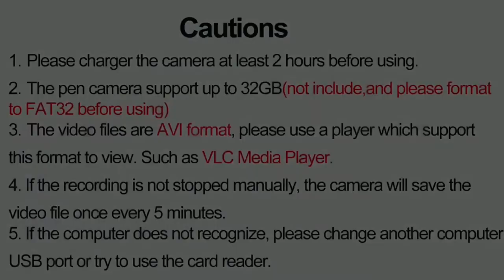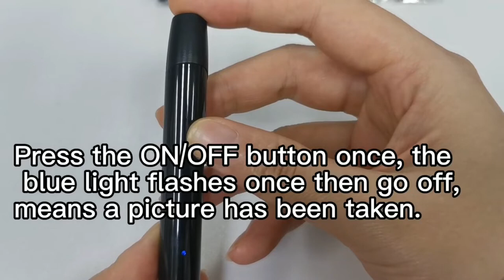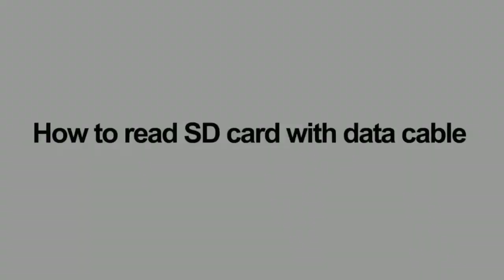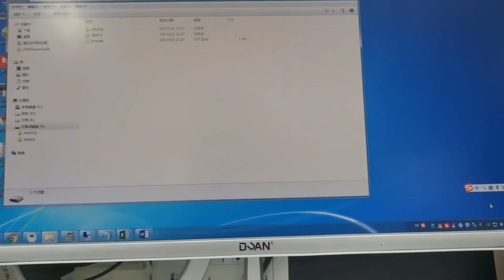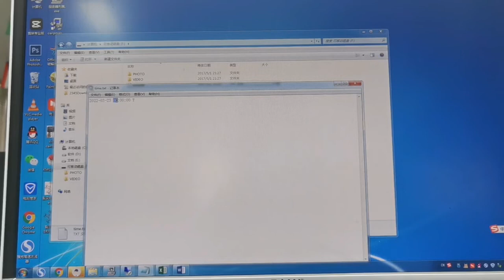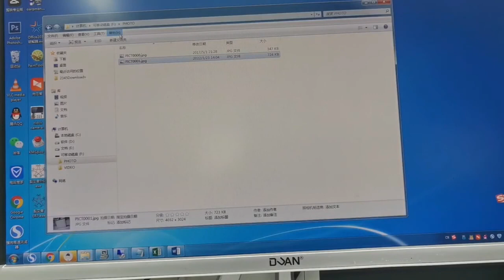How to use pen camera